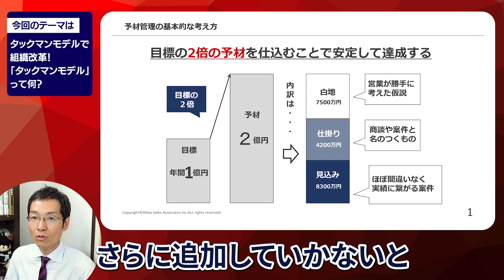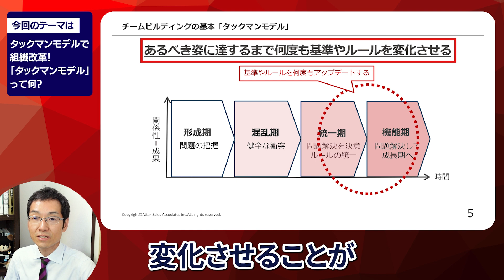【8分で解説】タックマンモデルで組織改革！ 「タックマンモデル」って何？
🔽「予材管理」の資料ダウンロードはこちら！

■予材管理3つの資料プレゼント（3,000人以上のセミナー受講者90％が所有）

🔽こちらの動画内で紹介したスライドはこちら！

■スライド「図解大学」
（5枚）チームビルディングの「タックマンモデル」を徹底解説

🔽もくじ
00:38 本日のテーマ
01:13 タックマンモデルとは何か？
06:24 ポイントとなるステージ